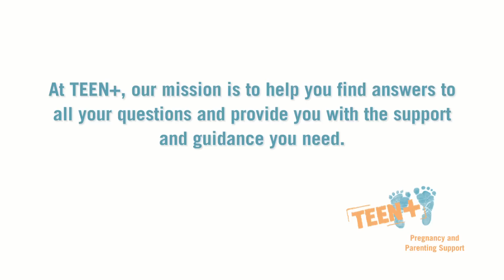TEEN+ Pregnancy and Parenting Support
Memphis teens sharing their experience with teen pregnancy and parenting